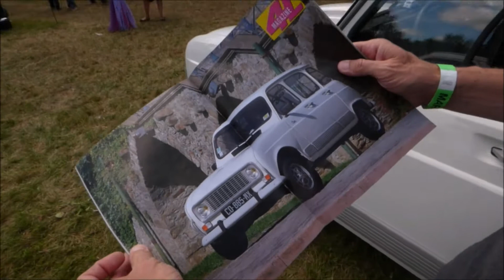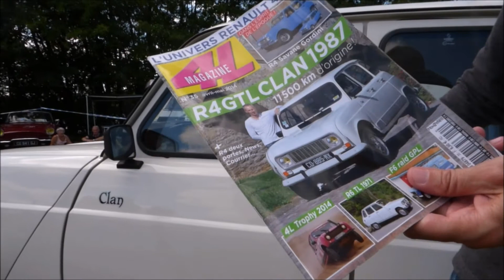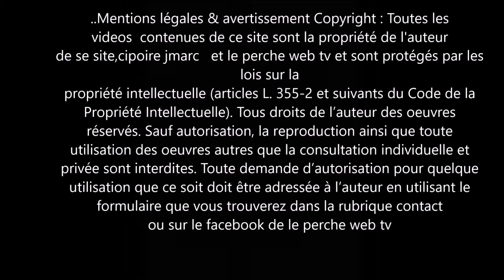marcon classic 2017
marcon classic 2017 au programme  interview  de jb bouvet , et anais  et  sa choupette